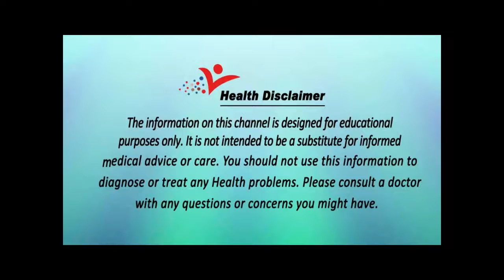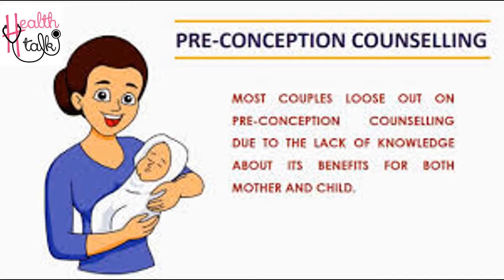Pre Pregnancy Counselling for Plan Pregnancy [] IN HINDI []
Preconception counseling is defined as health education and promotion. The goal of preconception care is health education and promotion, risk assessment, and intervention before pregnancy to reduce the chances of poor perinatal outcomes.